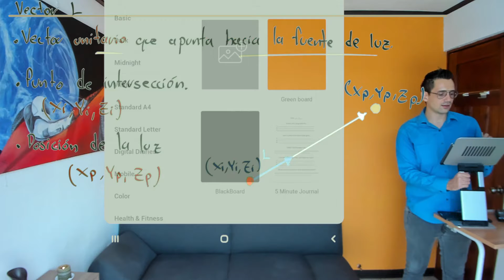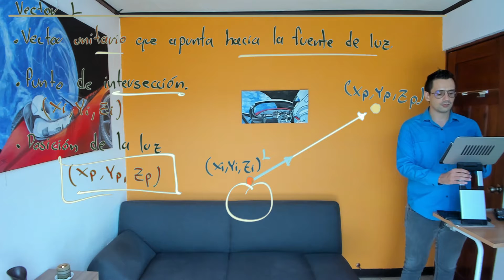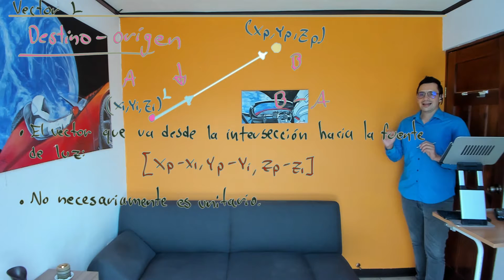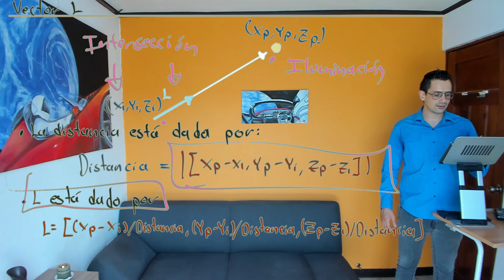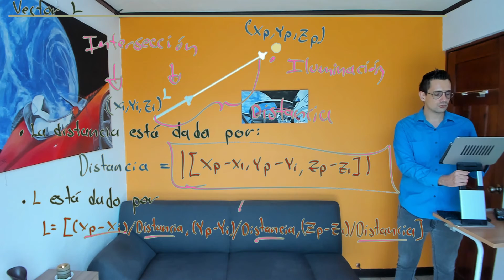Gráficos por computadora S4 L2 27 Vector L